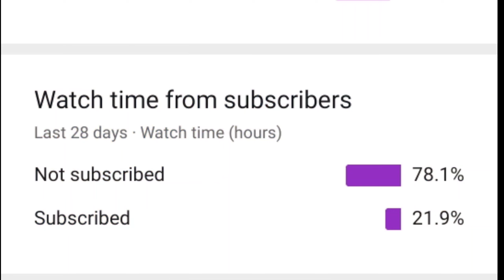Meet the first hacker in BGMI 🤬 battlegrounds mobile India || BOI REBEL YT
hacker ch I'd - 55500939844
please report guys 🙏🏼

wanna support me - 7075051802 / Paytm / gpay / phone pay ( no calls )

Achievements - #66 duo wins 🇮🇳 ( season 10 )

season 12 ⚡- ACE 7 🌟

My speed + accuracy = NOOB ( BECAUSE I am BOT )

Control - 4 fingers + gyro ( always on )

Map - erangle classic

Server - Asia

Device - REALME X3 SUPERZOOM         ( 8GB 128 )

processor- 855 PLUS SNAPDRAGON

recorder -INBUILD

EARPHONES 🎧 - BOAT

fav montage creator
@Solo Rush
@Megaboi Pubg Mobile
@Lost Boy
@Reaper Exodia
@Esca Gaming